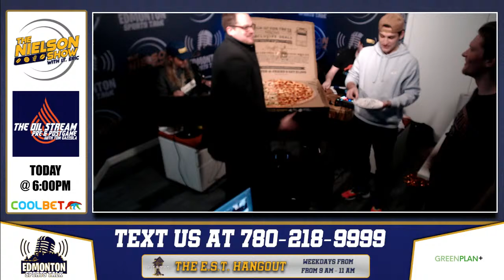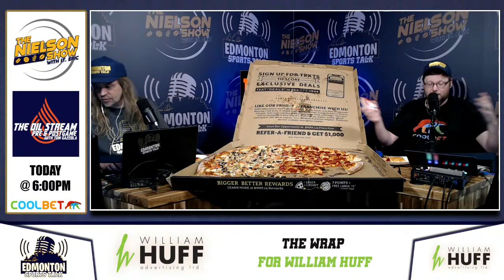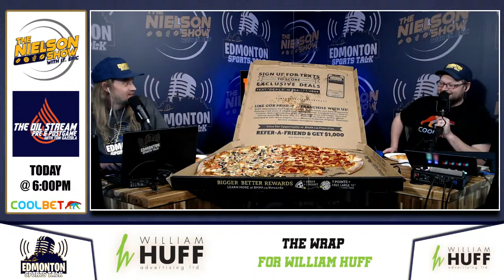Oilers Game Day vs Sharks - Darren Dreger & Ryan Rishaug - The Nielson Show - 04-15-24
Dustin Nielson and Lt. Eric are back with another jam packed show! The boys will recap all that transpired over the weekend, as well recap the Oilers 2-games and setup tonight's matchup between the Oilers and the Sharks.

Todays Guests:

Darren Dreger - TSN

Ryan Rishaug - TSN